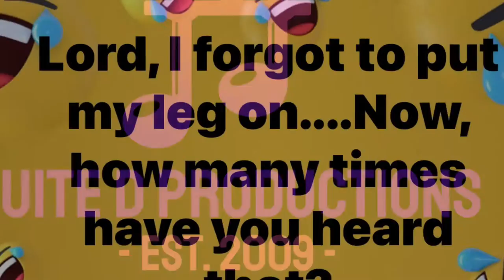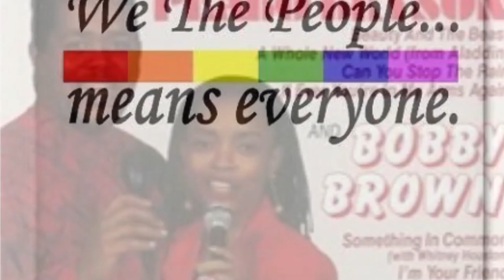DARRYL JOHNSON — LONELY TEARDROPS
BILLY DAVIS, GWEN GORDY FUQUA, BERRY GORDY JR.